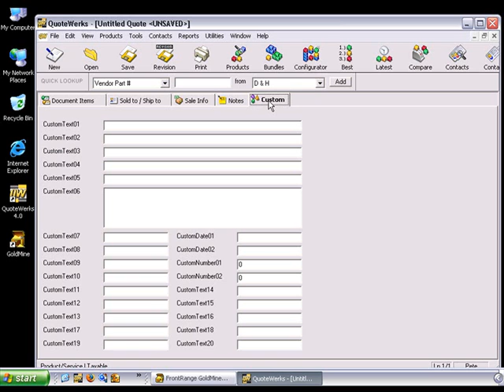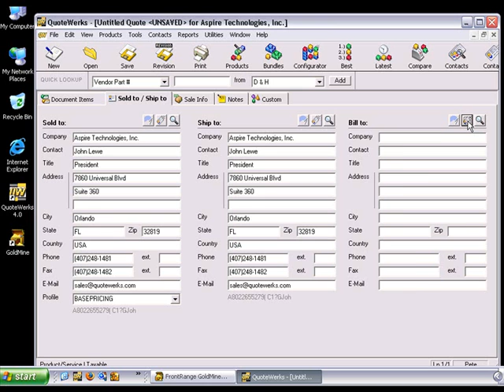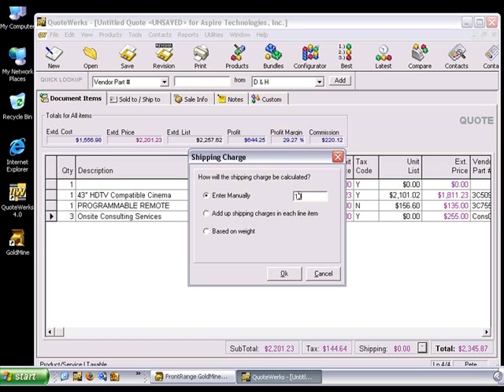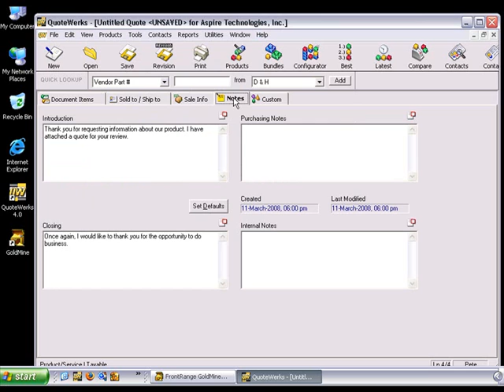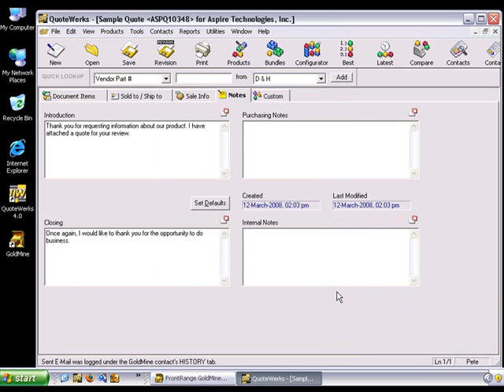How to Create Your First Quote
This step-by-step video walks you through creating your first quote in QuoteWerks.

QuoteWerks® enables companies in every industry to create detailed quotes with speed and efficiency.